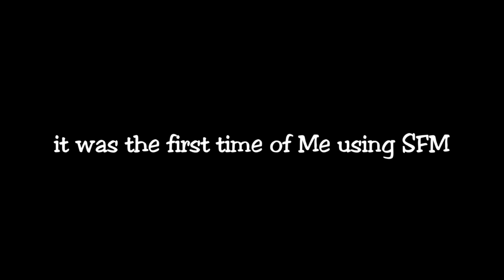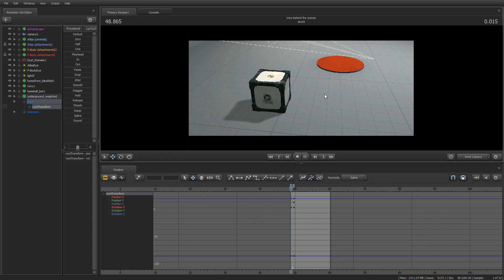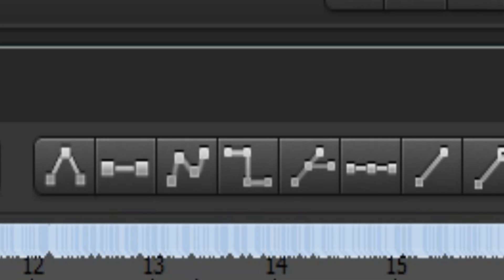[SFM] Animation Progression!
so as we always do we go basically: just Me, showing of how much my animating style have changed - that's all